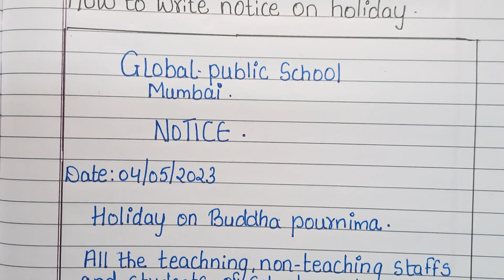Notice Writing/How To Write Notice for class 10,11,12/Notice On Holiday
Hi Guys,
This video is on how to Write Notice in English.
It is important topic of English Writing skills.
I have written Notice on holiday to show you, how you should write Notice on given topic.

  1.Name of the school/college/office

                        2.Notice
3. Date

                     4.title/subject

                        5.Body
                date,time,duration,place,venue

6. signature
name
designation